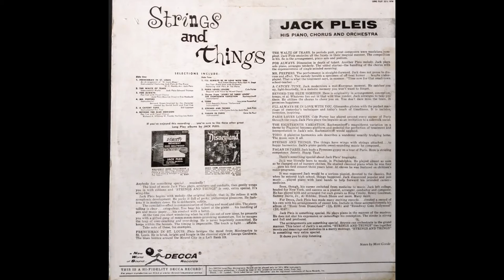Jack Pleis His Piano Chorus And Orchestra - BEYOND THE BLUE HORIZON